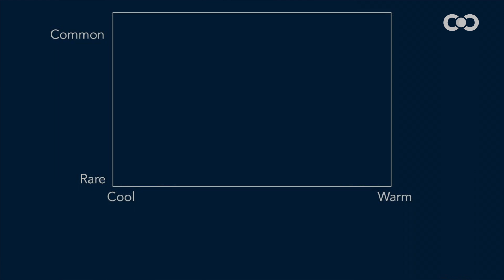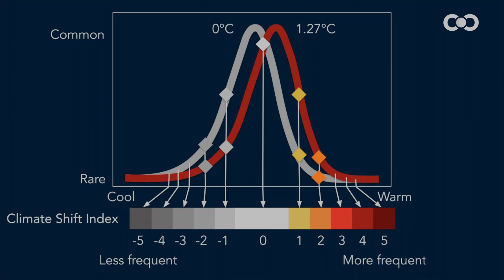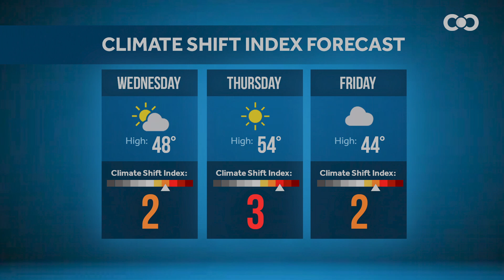Climate Shift Index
Is it climate change or just the weather? That question can now be answered with the release of a brand-new resource from Climate Central called the Climate Shift Index, or CSI. With this free, new tool we can see just how much global warming may be affecting our local weather on any given day.